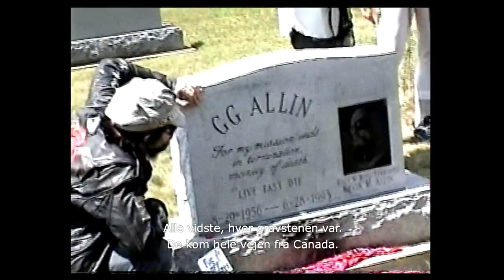The Allins - OFFICIAL TRAILER DK (2017)